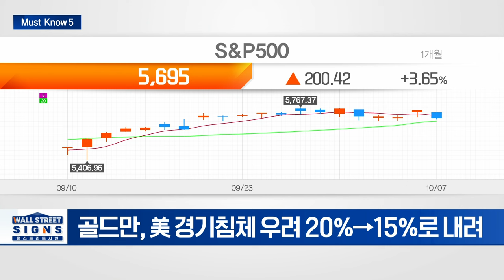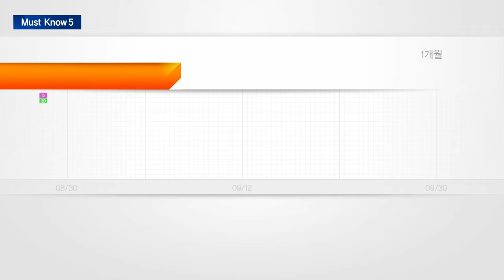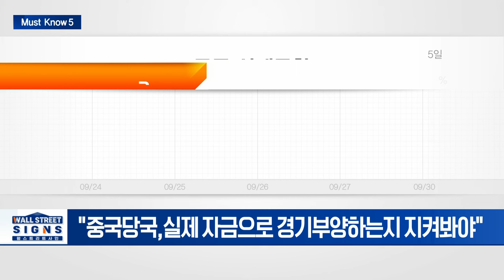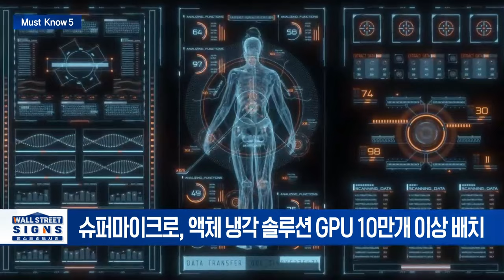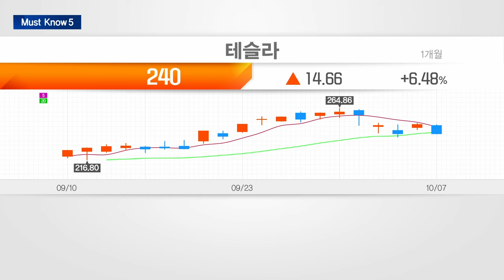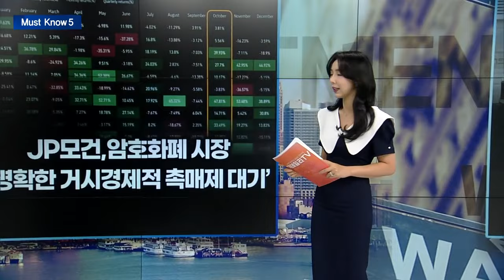🚀[출근길 경제] 테슬라 로보택시... 월가 예상은 이렇습니다 | Market Signal (20241008)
▶ 골드만삭스, 美 경기침체 확률↓... ”S&P500, 6000 간다”
- 골드만, 美 경기침체 우려 20%→15%로 내려
- 골드만 “S&P500, 올 연말 6000선 돌파 기대”

▶ 개장하는 中증시... 월가 "단기급등에 이미 과대평가"
- "전고점 돌파 기업들,펀더멘털이 그만큼 좋을지 불확실"
- "중국당국,실제 자금으로 경기부양하는지 지켜봐야"

▶ 슈퍼마이크로, 긍정적 수요 데이터에 주가 급등
- 슈퍼마이크로, 액체 냉각 솔루션 GPU 10만개 이상 배치
- 멜리어스 "4분기 엔비디아 등 AI 칩 전망 밝아질 것"
- "14년간 SMH반도체지수 3분기 2.6%,4분기 9.4% 상승"

▶ 로보택시 앞둔 테슬라, 월가서 평가 크게 엇갈려
- 월가서 테슬라 가치평가 의견 엇갈려... 10배 이상 차이
- 로보택시데이, 잠재 수요 방대해도 재고 축적은 부담

▶ JP모건,암호화폐 시장 ‘명확한 거시경제적 촉매제 대기’
- JP모건, ‘업토버(Uptober)’ 추세 기대감↑